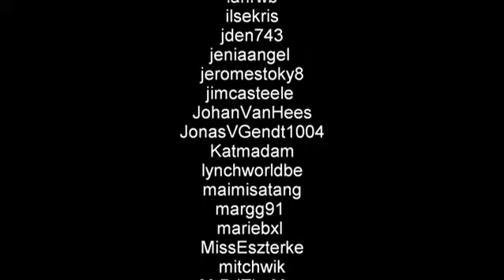Depeche Mode - Antwerp 23 Jan 2010 Multicam By FuellingObsession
This movie is converted from a downloaded DVD. Dont know the taper. Credits to Depeche Mode and the taper of this movie